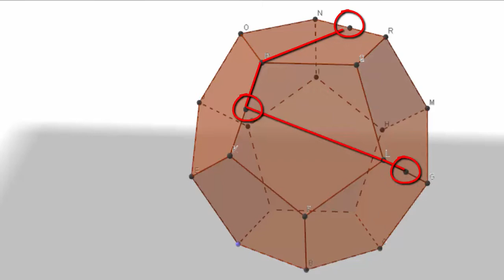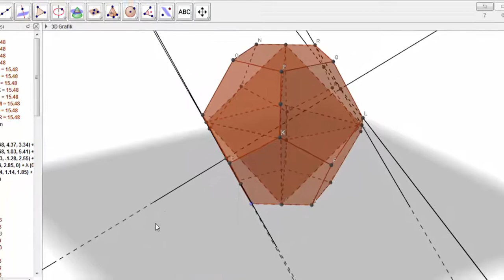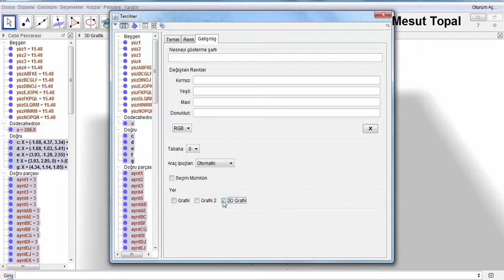[ Geogebra Dersleri Türkçe ] Sekizyüzlülerden Yıldızıla [ GeoGebra Tutorial ]